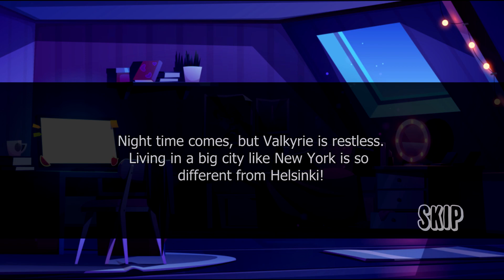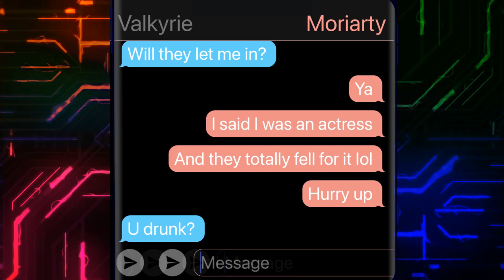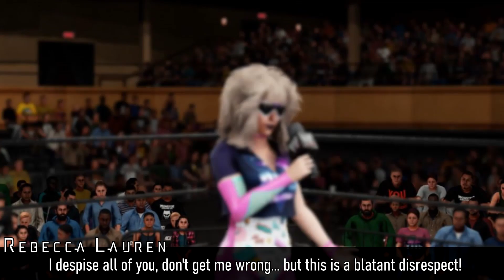WWE 2K20 Custom Story | 46 | Flashback FM (Valkyrie Story)